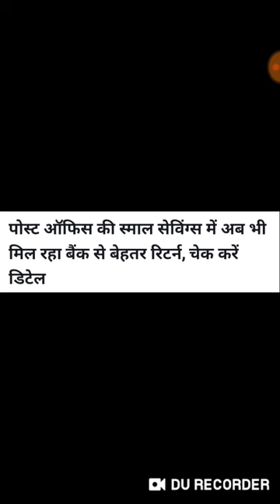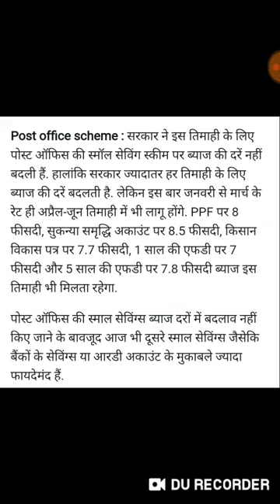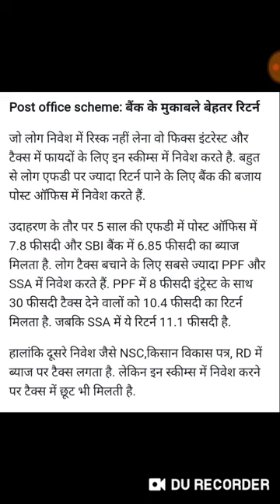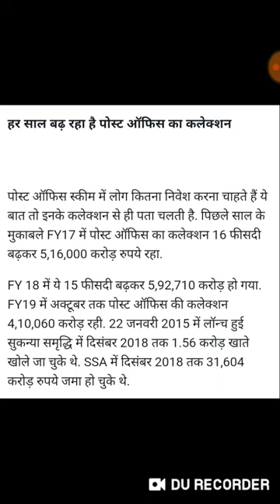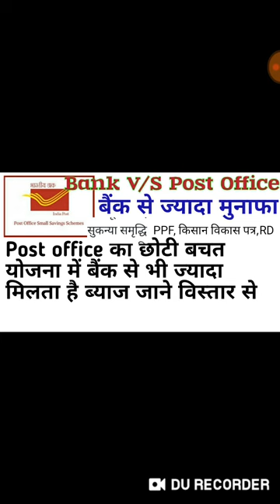Post Office Small Saving Scheme || बैंक से ज्यादा मुनाफा डाकखाने में || PPF,FD,SSA,RD Intrest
Post Office Small Saving Sachem || बैंक से ज्यादा मुनाफा डाकखाने की छोटी बचत योजना में|
Bank v/s Post Office
Post office me bank se jiyada munafa .
Bank se jiyada pesa or intrest kahan milta hai .
FD Or SSA and PPF ka post office me intrest kitna hai .
PPF Or Sukanya Samridhi Yojna .